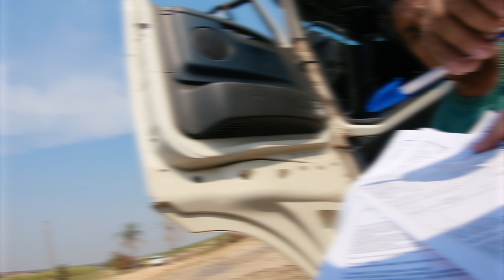LEVOU DOIS TIROS EM ROUBO DE CARGA | ENTREGA DO CALCÁRIO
Entrega do Calcário na propriedade, conheci o Motorista do Caminhão Ricardo que antes de fazer esse trabalho tinha sofrido um assalto em um roubo de carga e tomou dois tiros.

Grupos do Canal no Whatsapp